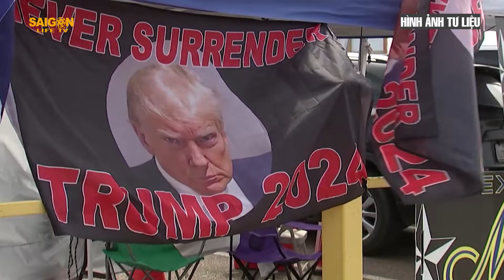Động thái 'trái ngược' của Tổng thống Biden và ông Trump trước cuộc tranh luận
Tổng thống Joe Biden và ông Donald Trump đang có những động thái chuẩn bị khác nhau trước thềm cuộc tranh luận đầu tiên giữa hai ứng viên Tổng thống Mỹ.
Đừng quên nhấn subscribe để theo dõi SAIGON LIFE TV  để ủng hộ kênh và cập nhật thông tin về Đời Sống - Văn Hoá - An Ninh - Giải Trí... một cách nhanh nhất.
► Tất cả video của SaiGon Life TV Đều Có Bản Quyền